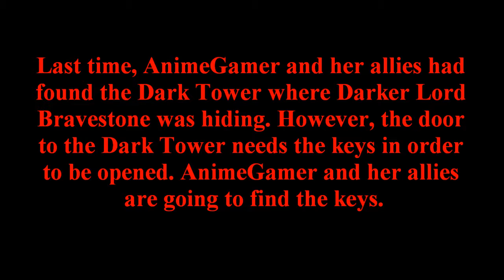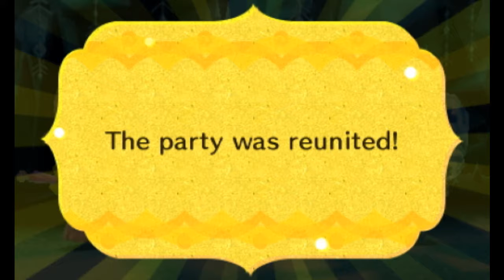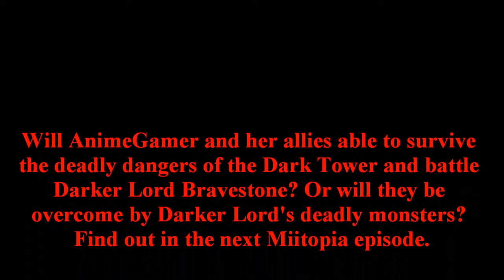LOOKING FOR THE GEM KEYS FOR THE DARK TOWER!/Miitopia Part 11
This is just my picture reactions towards this gameplay. Enjoy!